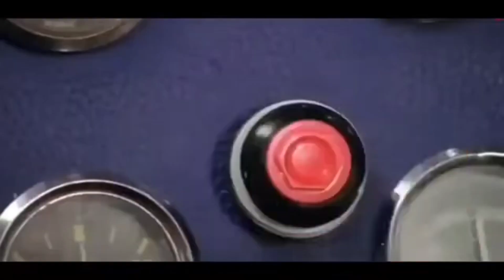FYNILY NEW UPDATE 💯 आ गया Cheat Code जाना लो Indian Heavy Driver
FYNILY NEW UPDATE 💯 आ गया Cheat Code जाना लो Indian Heavy Driver || new update

YOUR Quarries
 FYNILY NEW UPDATE 💯 आ गया🖇️👇

Indian heavy driving new update
Indian game plya game
All new cheat codes indian heavy driver
Indian heavy game dj new updatendian heavy driving game
Indian heavy driving new updatIndian game plya game
Indian heavy game dj new update
all cheat codes in dj vala game
Indian heavy driver new update
all cheat codes Indian gamenindia heavy driving game
all indian_car_simulatorcheat codes Indian game
all cheat codes Indian game